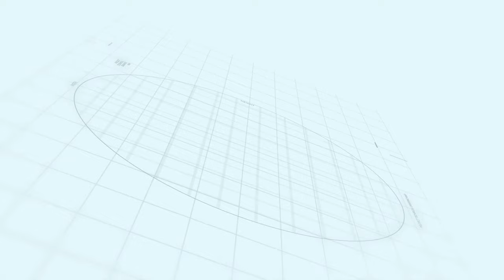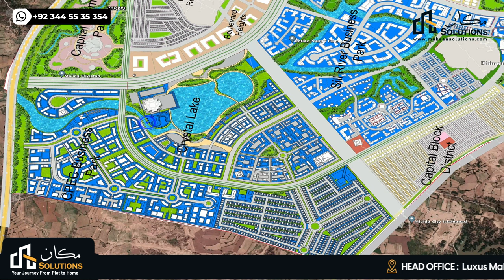Capital smart city Islamabad | Ring Road Overseas Central | Makaan Solutions | Rizwan Cheema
Makaan Solutions
Makaan Solution
Development Progress
Islamabad
Rawalpindi